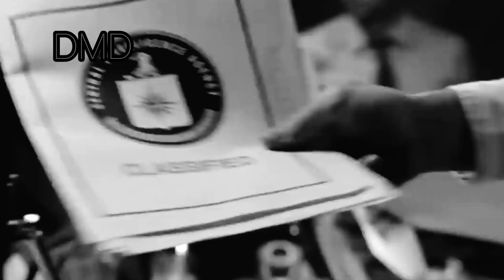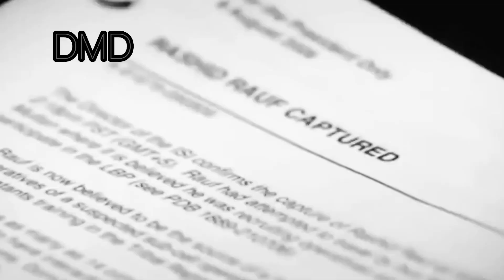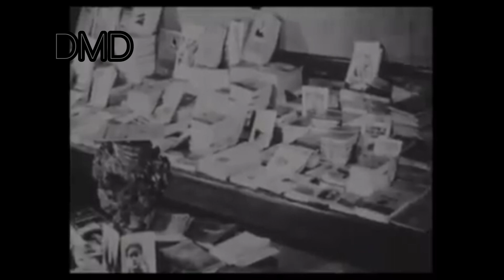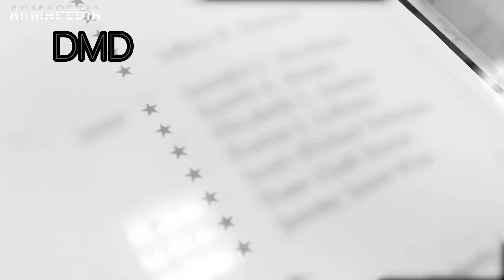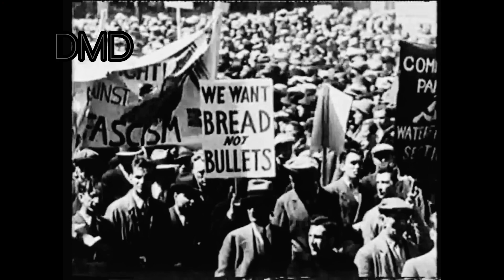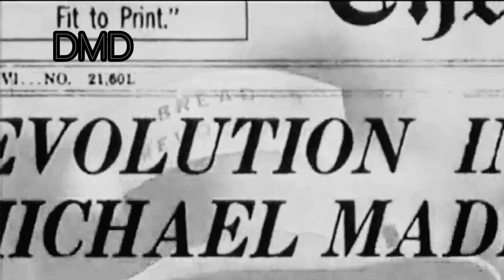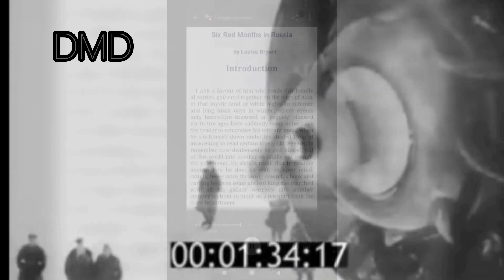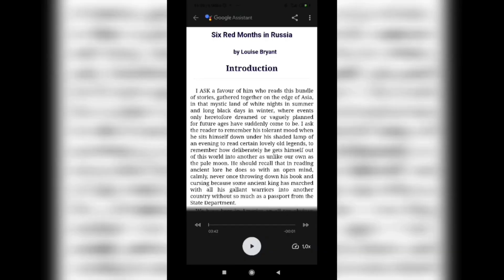Guerra contra el comunismo ☭